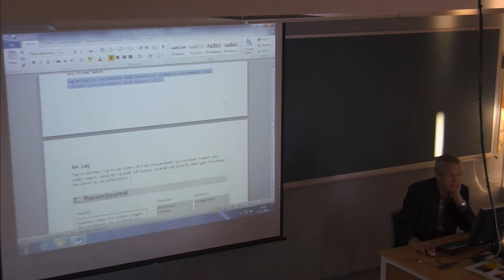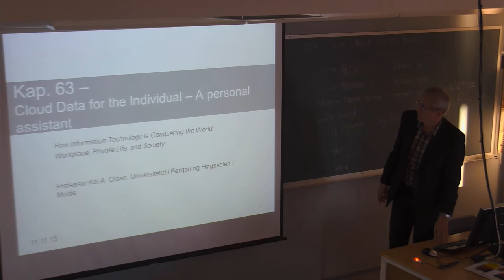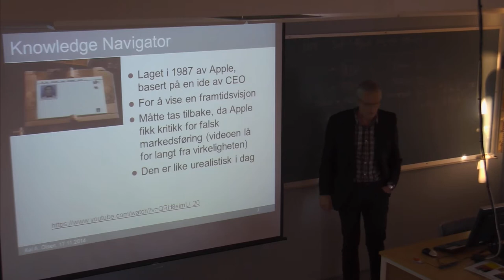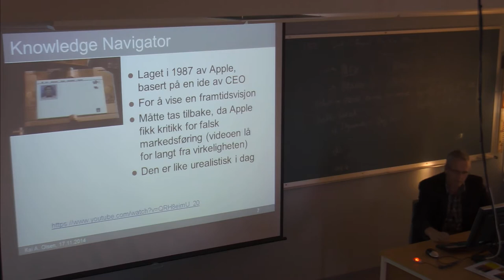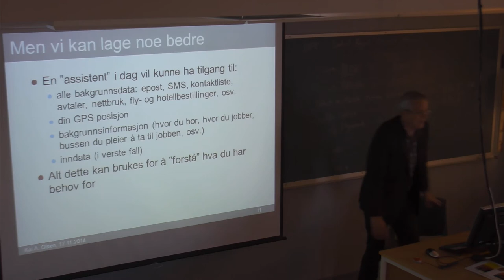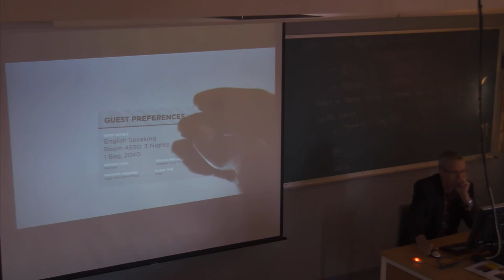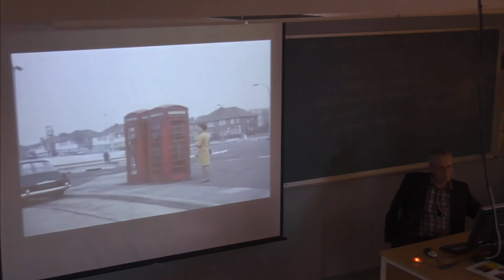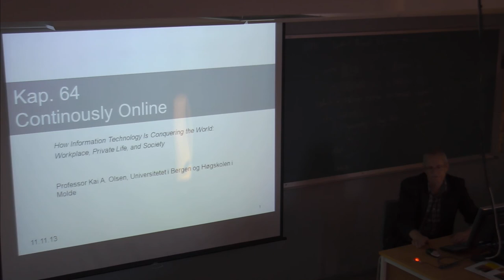01-F-46 Forelesning IBE110 (17. nov. 2014)